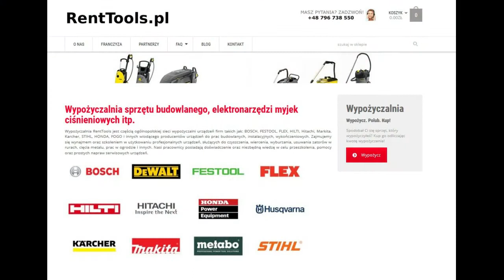Młot wyburzeniowy, jaki wybrać Renttools.pl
Młoty wyburzeniowe występują zasadniczo w 3 kategoriach. do 10kg, do 18kg i 30 kg. Każdy z nich przeznaczony do kłucia, wyburzenia ale każdy wykonuje dobrze swoje zadania, jedyne co je wszystkie różni to czas realizacji zlecenia. Zapraszamy do wynajmu młota, wiertarki czy innych urządzeń w wypożyczalni renttools.pl